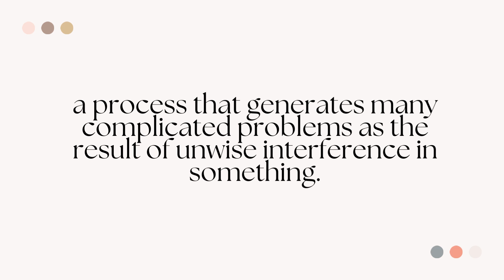What is the meaning of pandora's box?